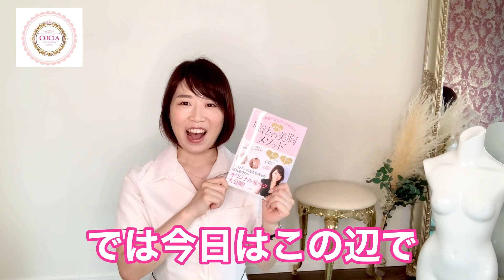【バストアップマッサージ】１日３分！２カップアップしてお椀型おっぱいに♡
バストアップ最新情報をお届け！
お得な情報を見逃さないために
【LINE友達追加】をお願いします。

こんにちは。
表参道バストアップサロン
美胸セラピストcociaコキアです。

30歳すぎてからＡ→Ｆカップまでにバストアップした経験と15,000人以上の実績を元に正しいバストアップ情報を配信中！

【動画の内容】
バストアップマッサージをしても胸が大きくならなかった…という方必見でございます。

皆さんが想像する一般的なバストアップマッサージは
腕や背中から寄せてきたりと
バストのボリュームがそれなりにある人には効果的なものがほとんどです。

私が勤めていた大手サロンでやっていた方法も
バストをマッサージするようなものでした。

そのため私もサロン開業当初は
同じようなやり方でやっていましたが
痩せ型の人はまったく効果がでなかったんです。

そこで試行錯誤を重ねて
４つの側面からアプローチする美胸メソッドを開発し
バストの土台を作るバストアップマッサージを
考案しました。ぜひやってみてください^ ^

【目次】
0:00 3ステップで行うバストマッサージ
0:40 バストアップマッサージについて
1:20 バストマッサージ前の準備
1:53 ①ボディエッセンス塗布
3:15 ②デコルテの土台を作る
4:04 ③脇の土台を作る
4:32 ④アンダーバストの土台を作る
4:50 ⑤8の字で引き上げ
5:35 ⑥下から引き上げ
6:40 ⑦高さを整える
7:13 ⑧丸みを整える
7:40 バストマッサージを行うタイミング
8:00 バストマッサージで得られる効果
8:29 終わりに
9:00 コメント欄にやったよー！って書いてね^ ^

【関連動画】

●【これだけやって！】育乳サロンおすすめのバストアップ マッサージ

美胸エッセンス無料プレゼント
【メルマガ登録でもらえます！】↓↓
●HP ＼無料メルマガ登録はHPより登録できます／

【COCIAオリジナル美胸アイテム】↓↓
●美胸ブラジャー
●バストアップクリーム【美胸エッセンス】
●バストアップ専用プロテイン【美胸プロテイン】

【表参道バストアップサロンCOCIAとは？】
■30歳まで元貧乳女子A→Fカップ
■日本全国15,000人以上の施術実績
■完全独自オリジナル美胸メソッド
■芸能人・有名人もお忍びで通うほどの技術力
■anan美乳特集３年連続掲載
■バスト専門家スクール指導実績多数
■【独自開発】バストアップクリーム・プロテイン・育乳ブラ
■出版書籍【魔法の美胸メソッド】

当サロンには様々なお胸の悩みを抱えた方がいらっしゃいます。

・バストを大きくしたい
・形を綺麗に整えたい
・左右差をなくしたい
・大きいお胸をスッキリとさせたい
・離れ胸を中心に寄せたい
・下垂をどうにかしたい
・ハリのあるバストにしたい
・ふわふわなおっぱいにしたい

皆さん目的はさまざま。
バストサロンCOCIAコキアでは、
美胸３ステップという結果を出すために
特別に作られたプログラムにそって行っていきます。

どこに行ってもだめだった…
何をしても効果がなかった…

そんな方が最終的に当サロンに
ご相談にいらっしゃいます。通い続けるうちに、
お胸が変わり、それと同時に内面から自信が溢れ出てくる様子をこれまで沢山見てきました。

バストは愛情こめてしっかりケアをすれば
ちゃーんと育ちます。
一緒に楽しみながらケアをしましょう！
えいえいおーーーっぱい（・)(・）